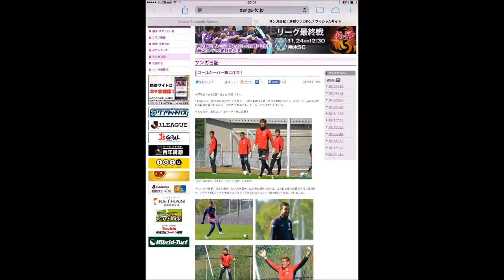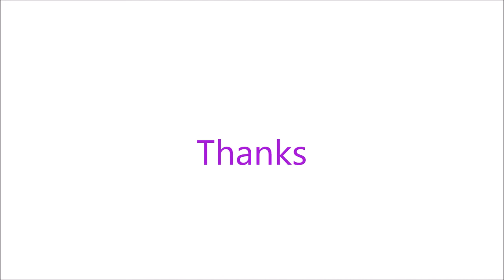Kyoto Sanga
Sanga FC